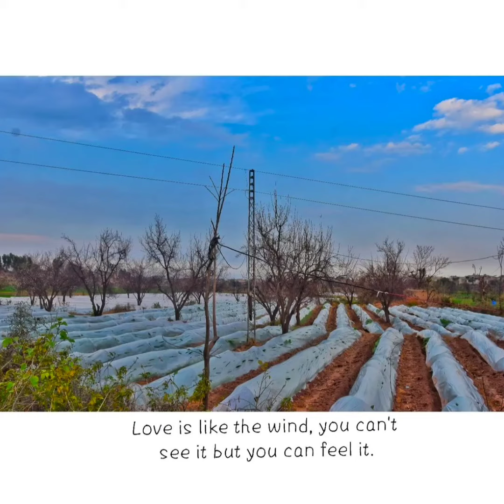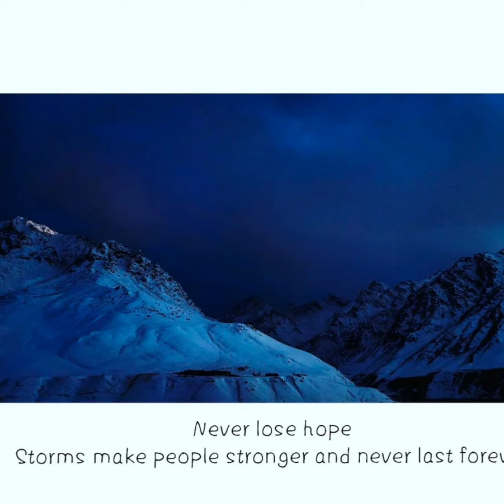Beautiful Quotations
Bilal Edits
Beautiful quotes
Osman
Ertugrul
Kurlus Osman
Dirilis Ertugrul
Turkish series
Ottoman
Kayi
WhatsApp status
short WhatsApp status
short clip
short story
status
short status
osman short status
ertugrul short status
ertugrul whatsapp status
ertugrul short story
bamsi attitude
bamsi mood off
bamsi angry mood
turgut attitude
gunduz mood off
gunduz attitude
gunduz angry mood
gunduz fight scene
gunduz war scene
osman status
kurlus osman status
kurlus osman whatsapp status
best scene
osman attitude
osman anger
osman best entry
osman killer entry
cerkutay becomes muslim
cerkutay now muslim
cerkutay accepted islam
cerkutay accepts islam
cerkutay is muslim
cerkutay muslim
cerkutay new look
cerkutay best scene
cerkutay becoming muslim
cerkutay accepted islam from  sheikh edebali
osman vs nikola
osman vs togay
osman vs togay vs nikola
osman best fight
osman best fight scenes
kurulus osman
whatsapp status
osman fight scenes
osman killer fight
osman killer entry
osman best entry
osman killer mood
osman ultra mood off
osman fighting with togay
osman angry mood off
Ottoman Vs Byzantine Vs Mongol
Ottoman Vs Byzantine
Ottoman Vs Mongol
Osman Vs Mongols

☑️Tags☑️

Your Quiries :-

1) 🔥KONGAR FULL ATTIDUTE 🔥| GOKTUG ALP | REAL WARRIOR 😈 | H K EDITX

2) 😔Kongar Killer Entry💔 | 🔥Goktug Attitude👊 |🔥Whatsapp Status👊| HK EDITX

3) Goktug Alp Emotional status😯 Goktug Alp sad status 😞 Kurulus Osman Whatsapp Status

4) Osmanbey Vs Togayi 👿 | Bast Fight Scene 🔥 | In Kurulus Osman Attitude Status| MoodOff Status 😠

5) Mangol Attack 😭| Sad Scene 😢 | Kurulus Osman Very Imotional And Sad Whatsapp Status 😔 |

                   ☑️Thanks☑️